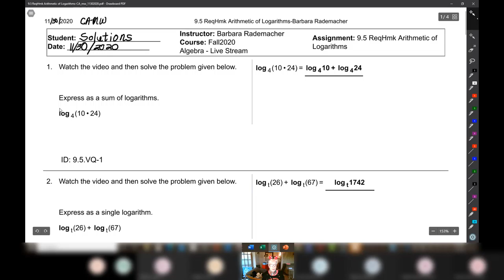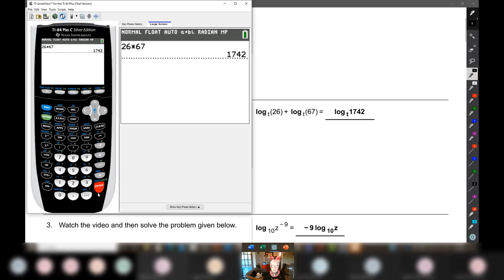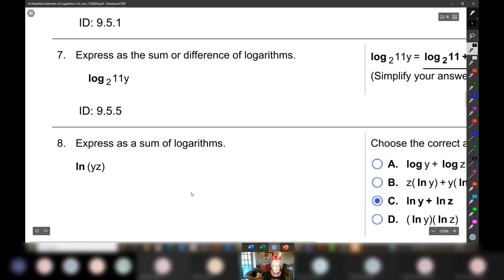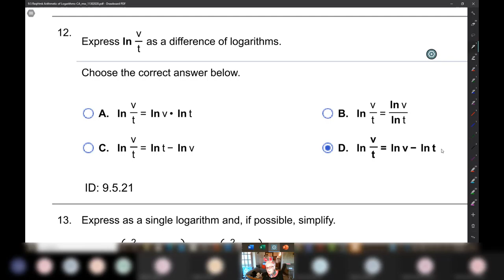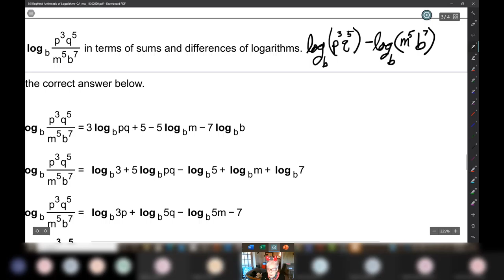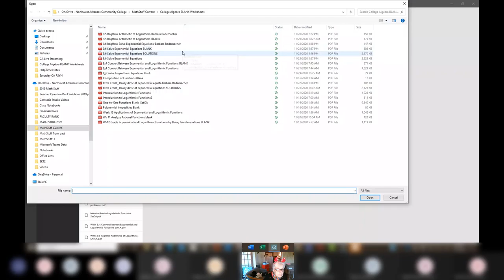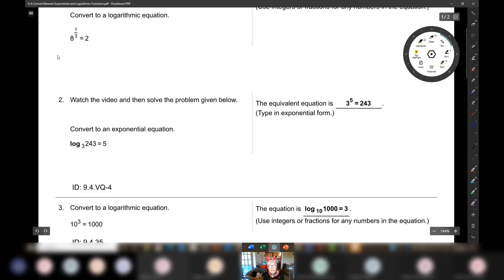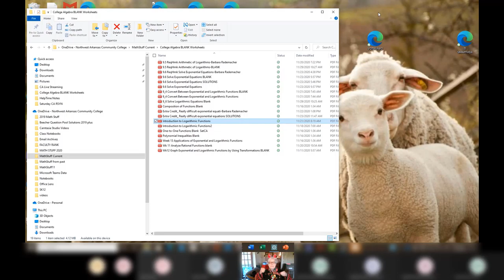Arithmetic of Logarithms CA MW 11302020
Logarithms have their own arithmetic derived from the rules of exponents:
1. The product rule,
2. The quotient rule,
3.  The power rule,
4.  The Zero power rule, and
5.  The power of 1 rule.

In this video, students are shown how to practice using the arithmetic of logarithms.

This video was recorded using Microsoft Teams and edited with Camtasia.  The math problems are from Pearson's MyMathLab.